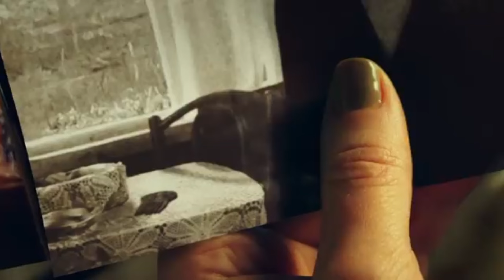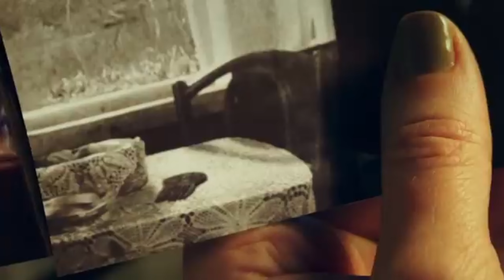The Mermaid (2018) Film Explained in Hindi Mermaid The Lake of the Dead Summarized हिन्दीmoviereview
The Mermaid (2018) full horror movie explained in Hindi Urdu. The thriller horror film "The Mermaid: Lake of the Dead" story summarized with a full ending in हिन्दी explanation.
The Mermaid: Lake of the Dead (Full Horror Movie Explained in Hindi). This movie explanation is one of the most horror movies in Hindi until this date. The Mermaid movie had some really scary moments. Story is going to hold your attention until the end.

Credits:
Images and footage Source: BF Distribution and Central Partnership
Director: Svyatoslav Podgayevskiy
Produced by: Aleksandr Bondarev
Writer: Natalya Dubovaya

@MovieExplainUniverse movieexplainuniverse movie explain universe

ture movies in hindi explain
motivational movies in hindi explain
sci fi movies in hindi explained
best hollywood movies in hindi dubbed explained
fantasy movie in hindi explained
korean movie explained in hindi
hollywood movie explained in hindi survival
south mystery movies in hindi explained
best hollywood movie explain
new hollywood movie explain
hollywood explain video
explained hindi hollywood movie full hd
hollywood movie explain survival
mystery thriller movies explained
suspense thriller movie hollywood in hindi
best suspense thriller movies in hindi explained
most horror hollywood movie explained in hindi
new hollywood story movie in hindi
hollywood explain video
hollywood story explain
new hollywood movie hindi explain
hoolywoodsong movie hindi dubbed explained
hollywood movie explanation horror
hollywood adventures movie hindi dubbed
new horror movie explanation
hollywood movie scenes in hindi explain
sci fi mystery movies explained in hindi
best thriller movie explanation
thriller movies in hindi explanation
sci fi mystery movies in hindi dubbed
mystery and thriller hollywood movies in hindi
horror thriller movies in hindi dubbed explained
tamil thriller movies explained in hindi
hollywood thriller movie explain
hollywood thriller movie review